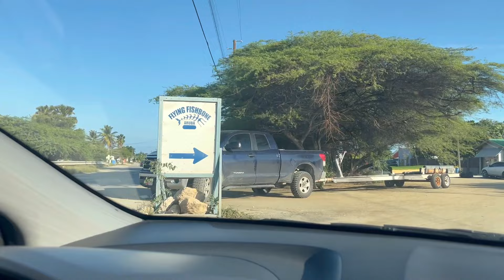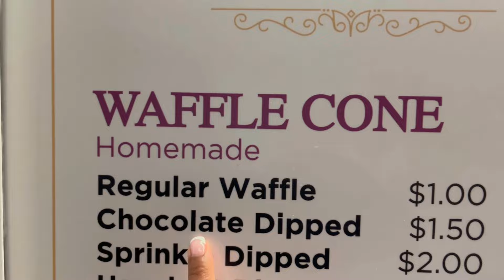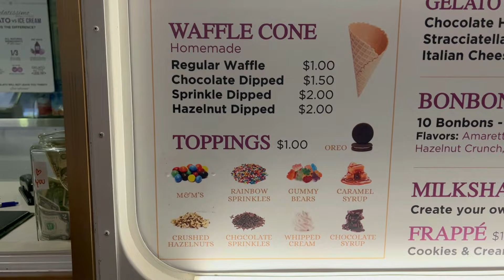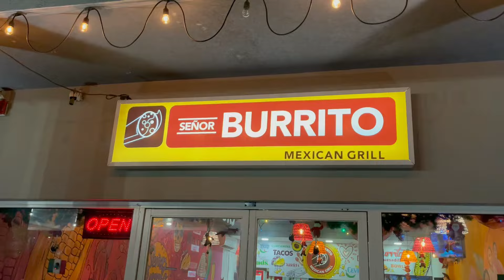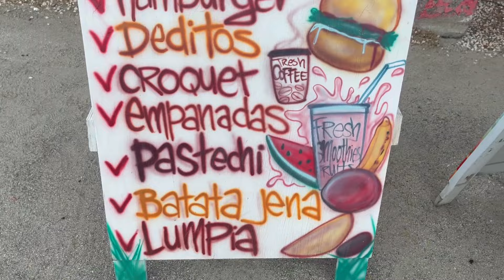ARUBA 2024 Travel Vlog: Unique & FUN Experiences in the Caribbean [Things To DO]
hi BAE join me for my BIRTHDAY/Christmas trip to ARUBA. Aruba is truly a unique place unlike any Caribbean island I have been to. I still manage to have FUN & FIND ALL THE BEST THINGS TO DO IN ARUBA. Let me know what your favorite experience was from this trip.

*150 for 4 days $200 Cash

Sunday, Dec 17
Beach: Eagle Beach
Dinner at 4PM: Flying Fishborne *celebration of mom & gabby - MUST make reservations*

Monday, Dec 18
Free Excursion: The Aruba Trolly *& explore Oranjestad*
Lunch & Beach: Rum Reef Bar & Grill $$ then Baby Beach

Tuesday, Dec 19
Free Excursion: St. Nicolas Mural Street Tour
Beach: Palm Beach
 $$ *fresh seafood* instead went to Red Fish (AMAZING)
Night out: South Beach Nightclub *hookah & drinks* instead went to Fat Tuesday

The new POSTING TIME is Monday at 7 PM!
Come back next week for the next leg of this trip to Curacao

Makeup Instagram @nudeebeats